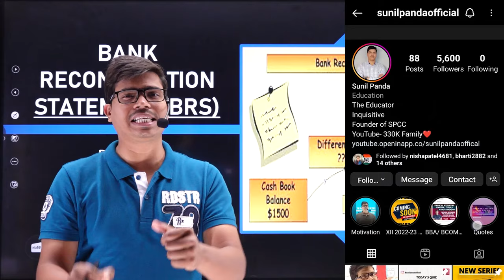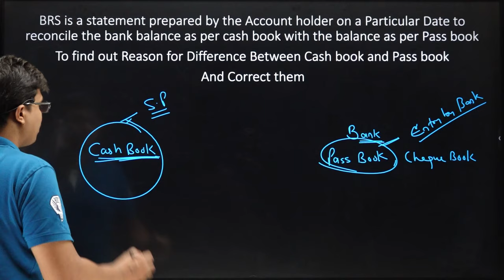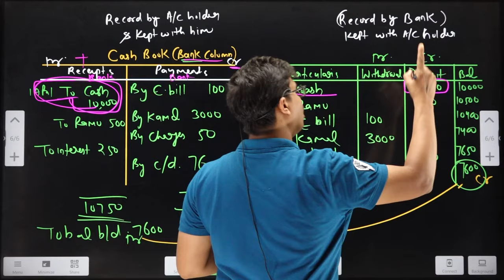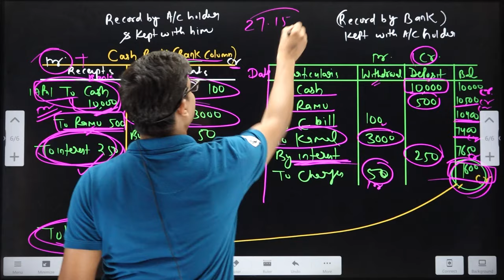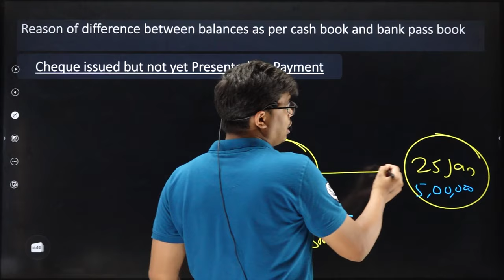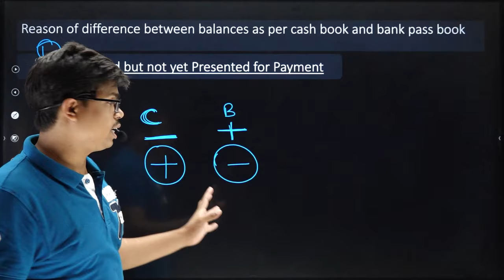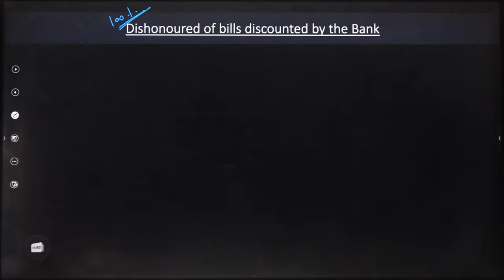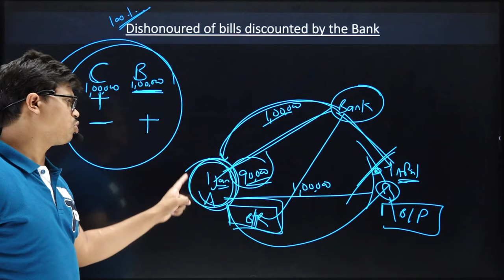Bank Reconciliation Statement. BRS Part 1. Class 11th Accountancy | Full Concept Easily Explained.